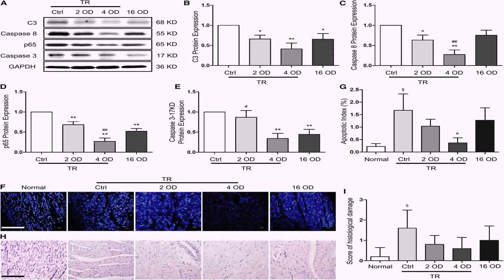Indian House Plan 600 Sq Ft